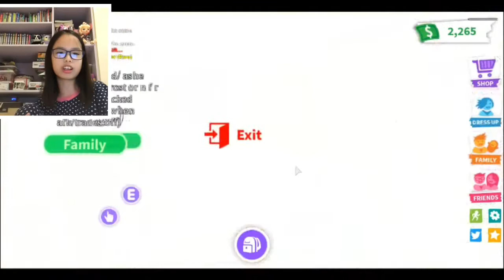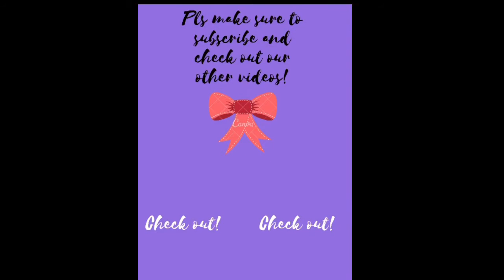WORST *GLITCH IN ADOPT ME!!(Tiktok hacks)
Hi everyone in this video we try out various tiktok hacks in Adopt Me!! Drop a like down below if you want us to make another video like this!!